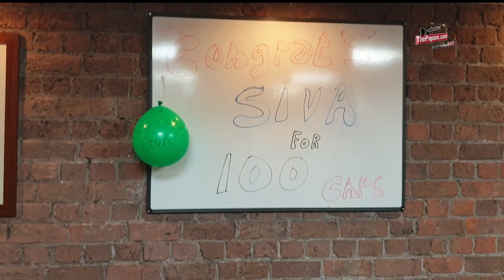Tharjini Sivalingam celebrates 100 International Caps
Team Sri Lanka celebrates Tharjini Sivalingam's 100th international cap. The Team surprised Goal Shooter to celebrate her landmark of playing 100 Tests.